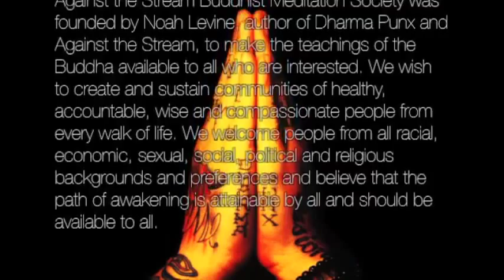Mowa o płonięciu - Noah Levine [NAPISY PL]